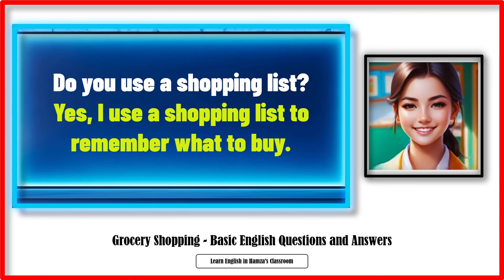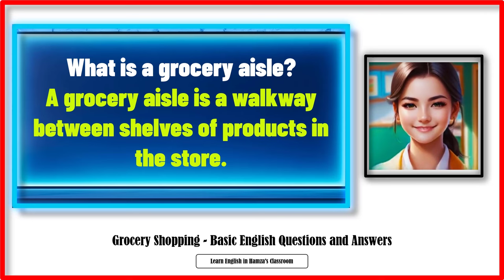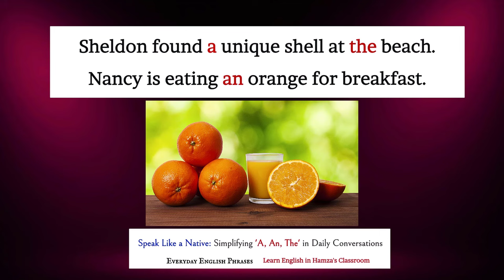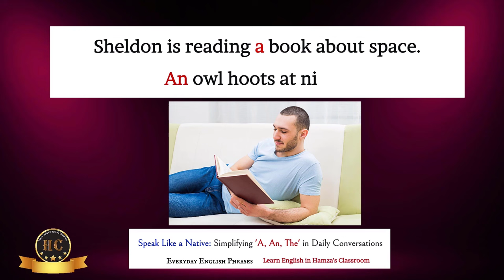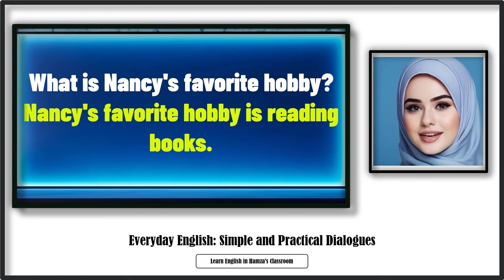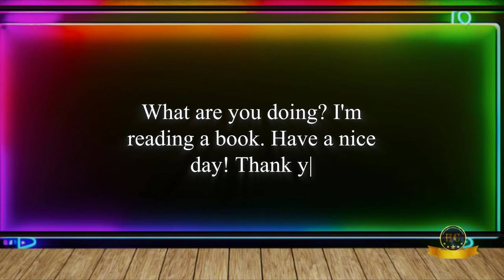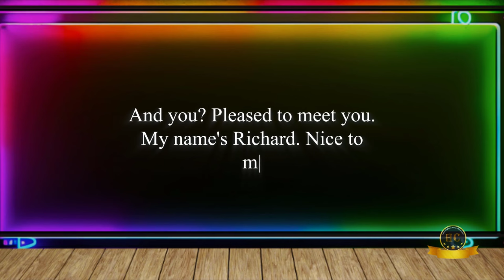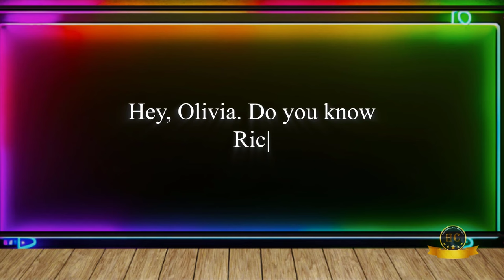Everyday English: Simple and Practical Dialogues - Questions and Answers in English - Conversation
00:00 Everyday English...
01:02 Grocery Shopping...
03:50 Speak Like a Native...
06:28 Simple and Practical Dialogues
07:31 Quick Guide...